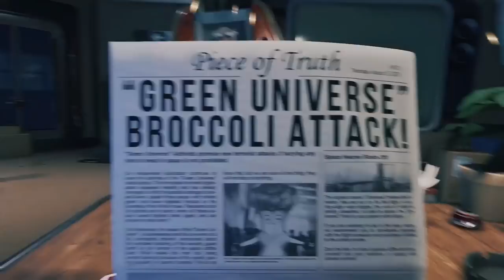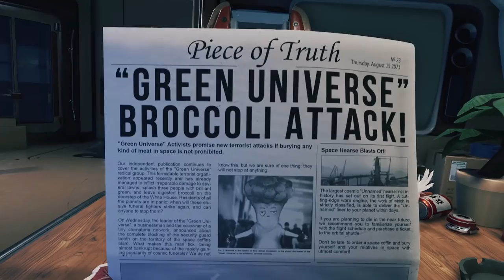Breathedge Episode 1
Checking out Episode 1 of the new comedy-space survival game featuring the world's largest inflatable condom and an immortal chicken.